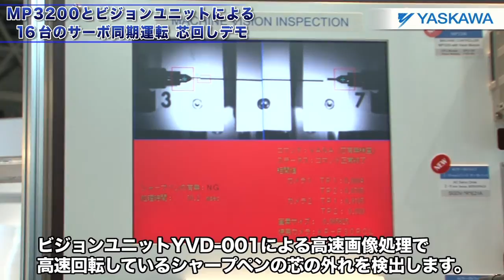【安川電機】MP3200とビジョンユニットによる16台のサーボ同期運転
高精度な同期運転を行うことで、モータの間に取り付けられたシャープペンの芯が折れません。
ビジョンユニットYVD-001による高速画像処理で高速回転しているシャープペンの芯の外れを検出します。